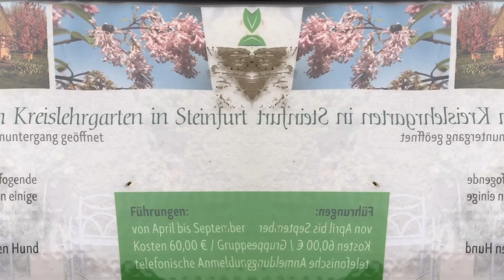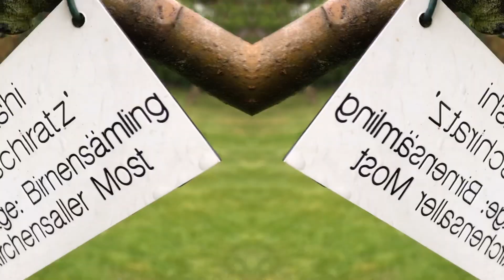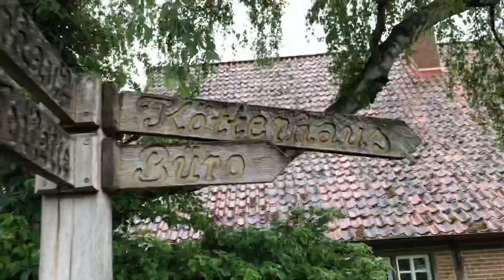1. Mai 2020 im Kreislehrgarten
Kleiner Mai-Rundgang im Kreislehrgarten Burgsteinfurt